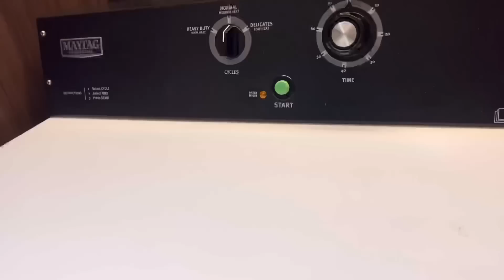KUMBAHANE MARI EH,CEMOKE NJALUK DOLAN NANG KENE GES ?